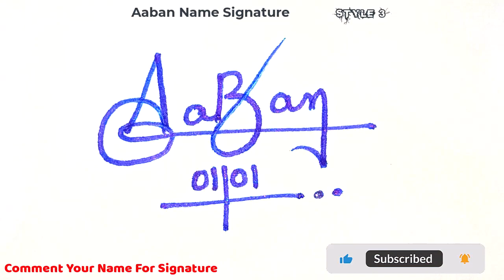✅ How to Make Your Signature | Autograph | Beautiful Signatures | Aaban Name Signature Style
Hey guys!
In this video I will show you how to make a signature of ✅ How to Make Your Signature | Autograph | Beautiful Signatures | Aaban Name Signature Style